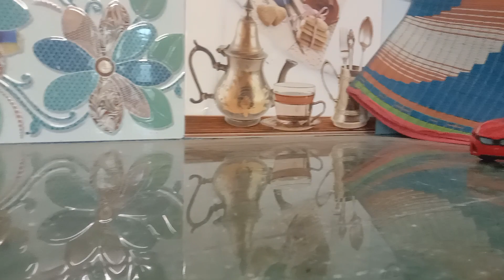RC Remote Control Car unboxing